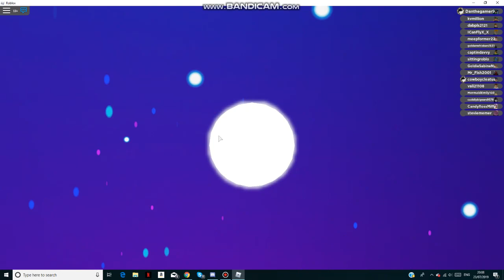INSANE KLEPTYKE EVOLUTION *OP*! Roblox Loomian Legacy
In this video I will be evolving my kleptyke in loomian legacy and it turns into an op loomian!